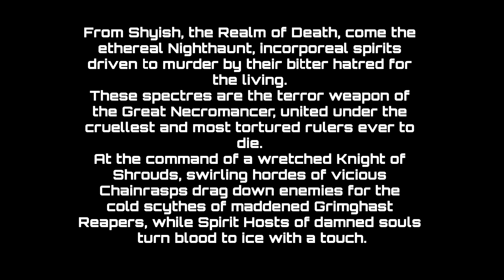PanzerKaput's Slow Descent Into Madness and Warhammer The Age Of Sigmar with Nighthaunts, Part 4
Warhammer Age of Sigmar Spreadhead, Nighthaunts Slasher Host Part 4, Knights of Shrouds

Knights of Shrouds

Knights of Shrouds ride at the head of massed phalanxes of undead. Their hollow voices ring out over the moans of the corpses, urging them on into battle.

I am petty well known as a historical gamer and painter, come on Guys Barons' War and Gangs of Rome, hey Lloyd build Rome for Gerry, hashtag Besthouse, but I have always had a soft spot for fantasy, as this was for me where my wargaming journey with Warhammer Fantasy Battle.

So after going to the Old World Launch event early this year, seeing all the lovely painted figures on display, etc, I thought, hmm, this is really not for me. However, I am not a Middle Earth style of fantasy fan, I like my fantasy to be swords and sandals and/or high, and Age of Sigmar to me had that feel. I love the models, I think they are some of the best that GW do and when 4th ed of AoS came out and saw the Spearhead style of game I was sold.

I hope that you entertain my on mine rather selfish trip and indulge my experiences along the way.